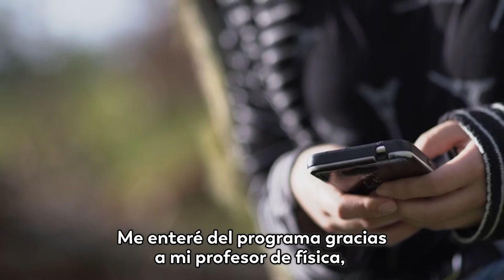La Misión TIC 2022 nos presenta a Mónica y su sueño por ser programadora de su región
Mónica Forero es una joven que hace parte de los ElegidosParaTriunfar de MisiónTIC2022; esta santandereana, del municipio de la Belleza, quiere ser una de las mejores para poner su conocimiento al servicio de los campesinos de su región.